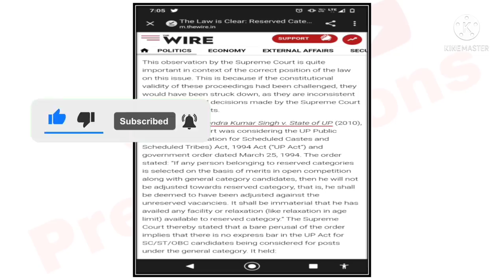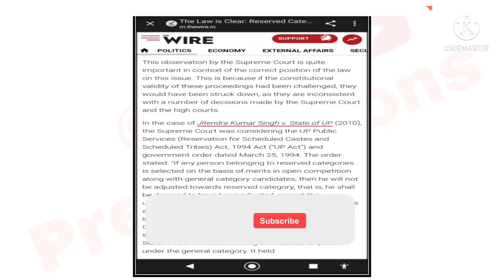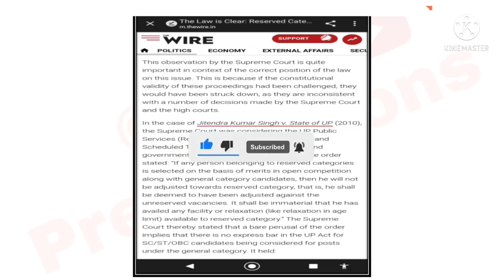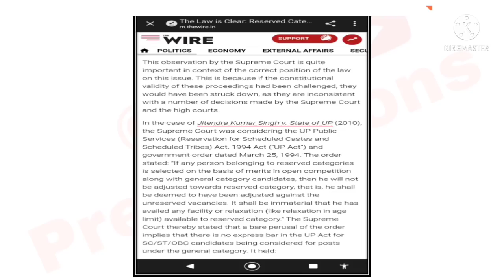WBPSC Clerkship Result | PSC Clerkship Reservation Rules | What Is Own Merit Candidate ?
📒📖📚🔖 সারা বছর ধরে বিভিন্ন পরীক্ষার Mock Test দিয়ে Practice করার জন্য এই App টি Download করুন।

Apply Coupon To Get Discount - 2BBS24 (এই Code Apply করে পান Huge Discount Testbook Pass কেনার সময়...)

**📖📖 Books For West Bengal Police Wireless Operator Exam 📖📖**👇🏻👇🏻

👉 WBP Wireless Operator Question Practice Set Book (Free Delivery)

👉 WBP Wireless Operator Question Practice Set Book (With Delivery Charge)

**📖📖 Books For West Bengal Police Abgari Police (Excise Constable) Exam 📖📖**👇🏻👇🏻

👉 Best Book For WBP Excise Constable Mains Exam

👉 West Bengal Abgari Police Mains Exam Practice Book (Vision's)

👉 West Bengal Abgari Police Mains Exam Practice Set Book (Uttaran)

👉 West Bengal Abgari Police Mains Exam Practice Set Book (Edvicon)

**📖📖 Books For West Bengal Police Constable Exam 📖📖**👇🏻👇🏻

👉 Best Book For WBP Constable Mains Exam With 75+ Practice Set

👉 Crack WBP Constable & SI By Lila Roy Book

👉 Guide Book For West Bengal Police Constable & Sub Inspector (SI) ( Previous Year Questions & Practice Set Included)

**📖📖 Books For West Bengal Police Sub Inspector (WBP SI) Exam 📖📖**👇🏻👇🏻

👉 Crack WBP SI & Constable By Lila Roy Book

👉 Guide Book For West Bengal Police Sub Inspector (SI) & Constable ( Previous Year Questions & Practice Set Included)

👉 Tapati Publisher's Guide Book Specially Designed For WBP SI & Lady SI

👉 Komal Hussain Publication WBP Sub Inspector (Prelims + Mains) Book

👉 Edvicon's Practice Set Book For WBP Sub Inspector

👉 MCQ Book For WBP Sub Inspector Preliminarily Exam 2021

**📖📖 Books For SSC CGL, CHSL, MTS & GD Constable Exam 📖📖**👇🏻👇🏻

👉 SSC Books Combo (English + General Studies + Math + Reasoning + Previous Year Paper)

**📖📖 Books For WBCS Exam 📖📖**👇🏻👇🏻